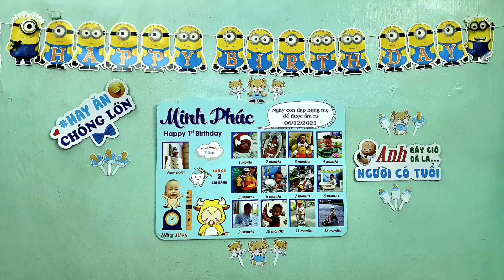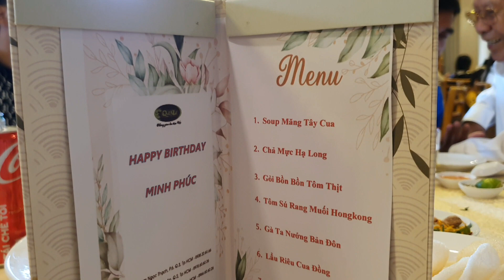Mừng Đầy Năm Bé Vũ Minh Phúc - Bé Tôm - 2022